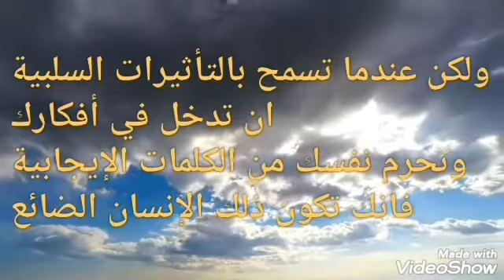🙇‍♂️ الانسان وصراع التأثيرات 🙇‍♂️